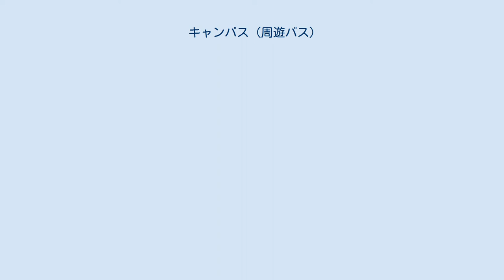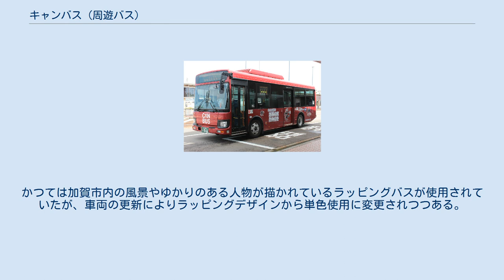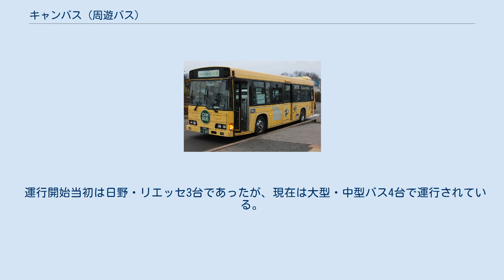キャンバス (周遊バス)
加賀温泉駅前にあるキャンバスのバス停。
バスの名称は「キャン・バス」と表記している。
 キャンバス（CANBUS）は、石川県加賀市で運行されている観光周遊バス。
運行主体は加賀市などが出資する第三セクター「まちづくり加賀」で、加賀市に本社を置く日本海観光バスに運行を委託している。
 なお、バスの名称は、公式のウェブサイトや車両ならびにバス停においてキャン・バスと中黒を使用した表記となっている。
 キャン・バス（日野・レインボーHR、加賀温泉駅前） キャン・バス（いすゞ・エルガ、小松空港） 2000年8月1日に、加賀商工会議所が主体となって、JR加賀温泉駅を基点とし加賀市内の観光施設18か所を1周2時間で結ぶ路線を試験運行したのが始まりで、1日2便を無料で運行を開始した。
当初は、通商産業省（当時）による「先進的商店街活性化事業」の一環で利用状況を調査するために運行を実施。
翌月の9月15日からは有料による運行を実施し、翌年の2001年4月からは加賀市内の企業27社が出資して設立された「まちづくり加賀」に運行主体を変更して本格運行を開始した。
キャンバスの名前には、「絵を描く」というキャンバスと可能性があるという意味の「CAN」が込められており、商標登録もされている。
 路線は片山津温泉や加賀橋立などの海側を走る「海まわりルート」、山代温泉や山中温泉などの山側を走る「山まわりルート」が運行されている。
2012年4月14日からは新たに小松空港を結ぶ「小松空港線」の運行を開始した。
 主要バス停のみ記載。
路線はいずれも2019年時点で、特記のないものは「JR加賀温泉駅前・アビオシティ加賀」バス停発の時間。
 運行時間：8時35分 - 16時20分、運行便数1日7便（そのうち5便は山中温泉経由。後述の加賀ゆめのゆ先行便を含む）。
また、一部は小松市内を走行する。
 運行時間：16時20分発で1日1本のみ。
運行ルートは山まわりルートの逆となり、山中温泉を経由する。
 運行時間：8時55分 - 15時20分、運行便数1日7便。
一部の便は加賀市医療センター - 加賀フルーツランド間、または、加賀フルーツランド - 加賀市医療センター間が無停車となる。
その場合、加賀フルーツランドでバスを乗り継ぐことができる。
また、福井県あわら市を走行する区間がある。
 運行時間：9時05分 - 16時40分、運行便数1日5便。
 （全バス停記載） 区間乗車の運賃制を採用しておらず、当初は1日乗車券あるいは2日乗車券のみの取扱となっていた。
乗車券は以下のとおり（2020年時点）。
2019年10月1日に消費税の税率が改定されることに伴い、乗車券の料金を改定。
周遊乗車券と空港アクセス券が値上げされた。
 また、西日本旅客鉄道（JR西日本）の「金沢・加賀・能登ぐるりんパス」、東海旅客鉄道（JR東海）の「金沢・加賀・能登ぐるりんきっぷ」でも乗車することができる。
この場合、有効期間は3日となるが、利用時に「かえり券」と「キャン・バス（3日間用）引換券」を提示して、「キャン・バス周遊券（3日間用）」と引き換えとなる。
なお、「金沢・加賀・能登ぐるりんパス」ならびに「金沢・加賀・能登ぐるりんきっぷ」は北陸地方では販売していない。
 車両には九谷焼の五彩の赤・緑・紫・黄・青（バスでは水色）を各車両に使用している。
2002年に第12回CSデザイン賞受賞。
かつては加賀市内の風景やゆかりのある人物が描かれているラッピングバスが使用されていたが、車両の更新によりラッピングデザインから単色使用に変更されつつある。
 運行開始当初は日野・リエッセ3台であったが、現在は大型・中型バス4台で運行されている。
また、各車両には乗務スタッフ（バスガイド）が同乗するツーマン運転であり、観光案内や乗車券販売などを行う。
現行の車両は以下のとおり。
 予備車として日野・リエッセやその他のバスで運行する場合がある。